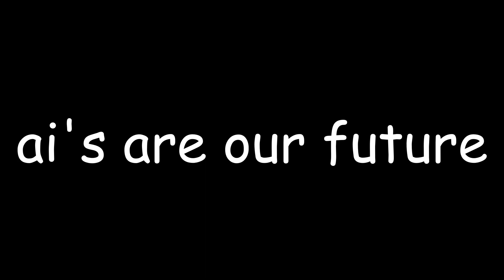AI plays Cell Machine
yo guys i rembered my password

Cell machine is game jam GMTK by Sam Hogan. Mystic Mod by Snazz. Fullo, Fanhalo, The Trash Cell. Sticky Cell. Vault. Nuke. Can opener.